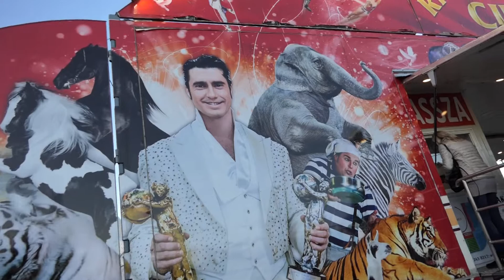Richter Flórián cirkusz Békéscsabán 2018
Beolvideo:KZ